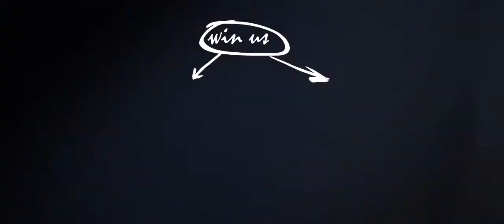John & Karen Kinzie on The Colorado Symphony Ball 2014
The Colorado Symphony Ball 2014 promises to be bigger and better than the sold-out 2013 event. "From Bach... to Rock! THE BATTLE OF THE BANDS" will return to Denver's rock palace, The Fillmore Auditorium, on Saturday, April 5 at 6:00pm for an unforgettable evening featuring the Colorado Symphony in an encore performance with the Moderators, as well as new musical guests, the DaVita Blues All Stars. The Colorado Symphony Ball 2014 is chaired by Kent Thiry and Denise O'Leary.

The Colorado Symphony Ball 2014
Saturday, April 5 at 6:00 pm
The Fillmore Auditorium